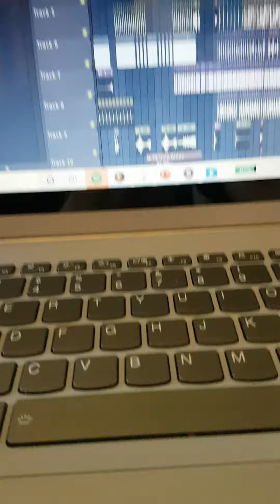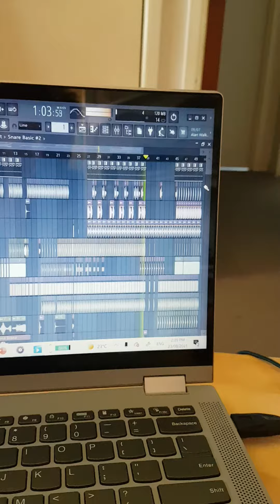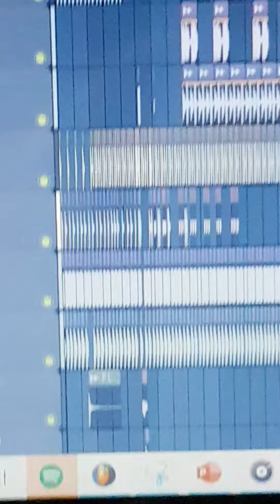my first song on fl studio demo